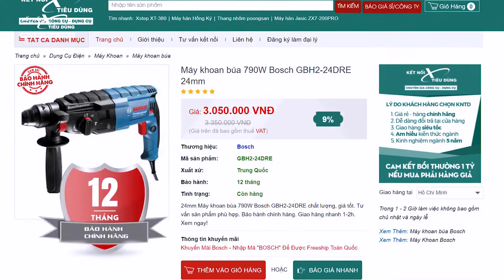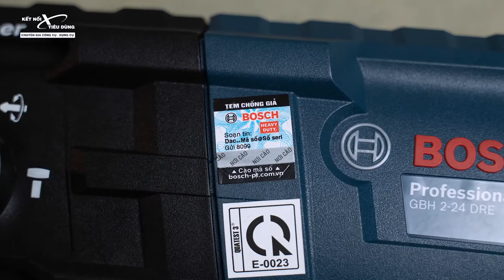ĐỪNG MUA Khoan Búa Bosch GBH 2-24 DRE - Nếu Chưa Xem Clip Này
Máy khoan búa Bosch GBH 2-24 DRE được thiết kế nhỏ gọn với công suất lớn 790W được tích hợp thêm chức năng đục, mang lại hiệu suất cao cho người sử dụng. Khoan bê tông, tường gạch, sắt, gỗ không còn là vấn đề khi sở hữu chiếc máy này.